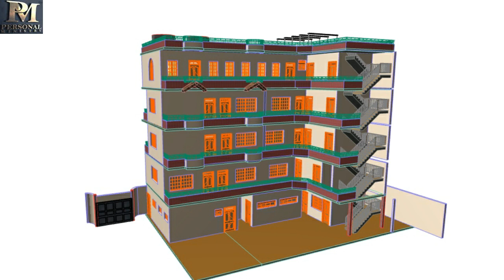Northview SDA, Personal Ministries Sabbath Worship 24th April 2021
Sabbath worship
Sermon - Eld. Oliver Rumiti